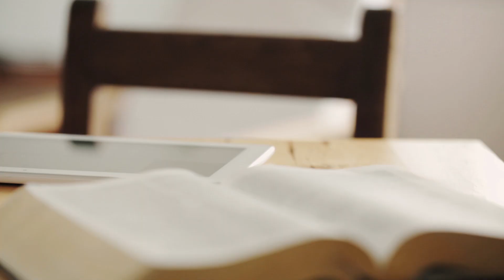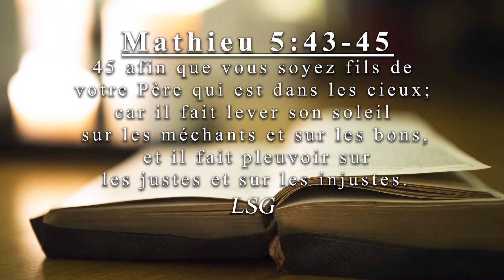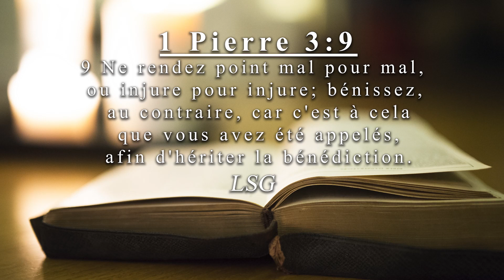Comment aimer ceux qui nous font du mal?